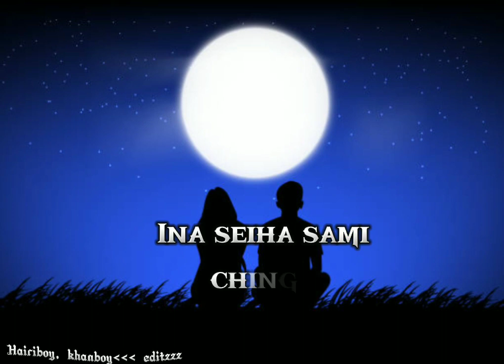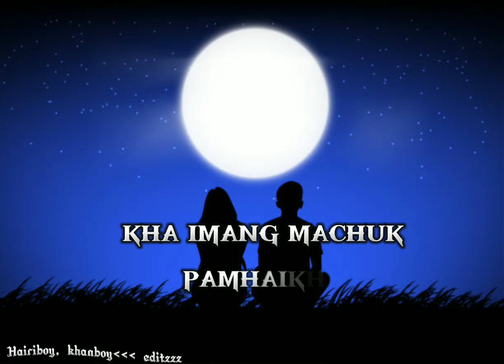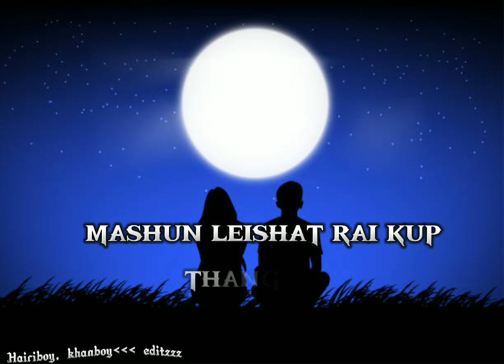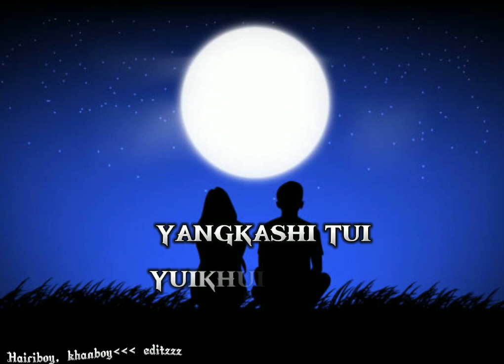Ini laksa okthuili | Tangkhul lyric video